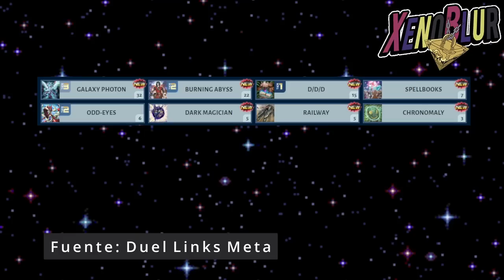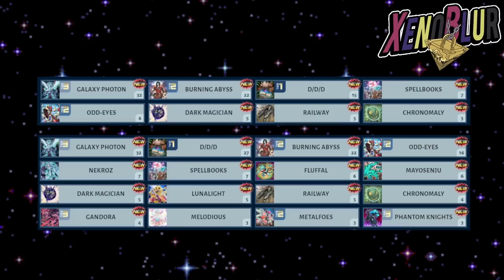¡¡NO DUDES EN COMPRAR ESTA CAJA!! Heart of XYZ 1 Semana Después | Yu-Gi-Oh! Duel Links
La Nueva Caja Heart of XYZ ya tiene 1 semana dentro del juego y hoy evaluamos el impacto que tuvieron los decks y las cartas en general dentro del meta del juego

0:00 Gracias por ver el video =D
0:27 Resumen de Caja
2:55 Análisis Competitivo
6:22 Uso en el juego